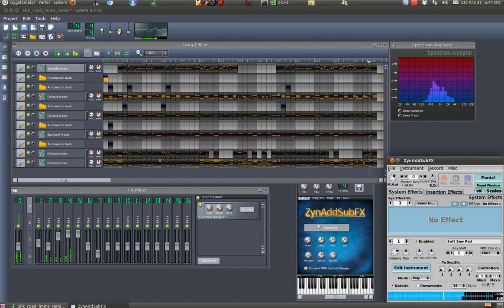Silk road lmms remix